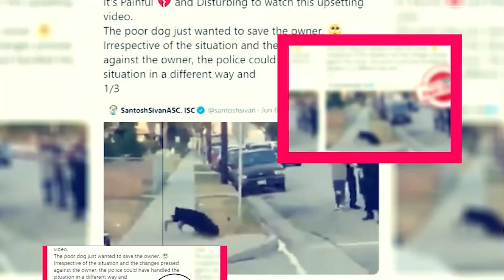X-Men 97 Season 1: Is It Coming Back Or Not? - Premiere Next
X-Men 97 Season 1: Is It Coming Back Or Not?
in this video, you will get the info related to X-Men 97 Season 1 release date, cast, and key details.

x-men 97 season 1"
x-men 97 season 1 plot"
x-men 97 season 1 imdb"
x-men 97 season 1 all episodes"
x-men 97 season 1 where to watch"
x-men 97 season 1 how to download"
x-men 97 season 1 download"
x-men 97 series"
x-men 97 episodes"
x-men 97 cast"
x-men 97 release date"
x-men 97 teaser"
when is x-men 97 coming out"
x-men season 1 episode 8"

Technology updates
Netflix Series
Netflix Movies
Premiere Next